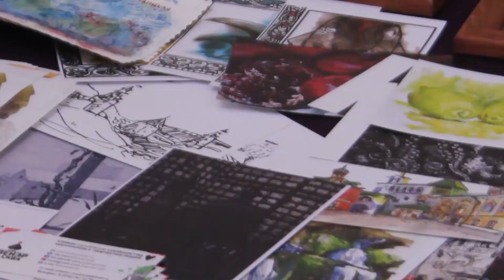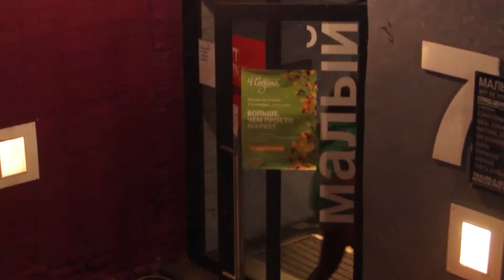4 сезона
Находитесь в поиске качественной одежды, стильных украшений, полезных продуктов и незабываемых впечатлений? Тогда добро пожаловать на Маркет «4 сезона»!

Ярмарка проходит каждый месяц в центре дизайна ARTPLAY и объединяет более 100 мастеров, работы которых Вы можете не только рассмотреть со всех сторон, но и приобрести. Также для самых творческих посетителей на маркете проводятся мастерклассы, где каждый может побывать в роли мастера.